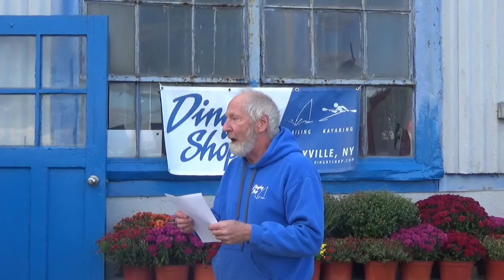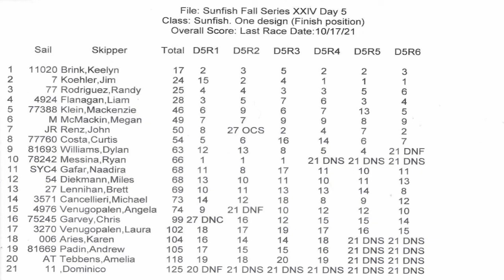Dinghy Shop Mum Regatta Sunfish Class 10/17/21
The Dinghy Shop in Amityville, NY, holds their Mum Regatta each year, where all competitors take home a mum.  This year, I took shots of the Sunfish Class.  6 races (I recorded the first 5), 15 Kts average breeze, with higher gusts.  Great crowd!